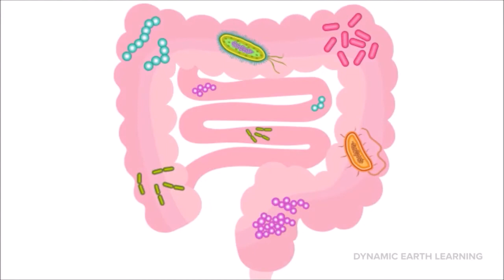Glyphosate damages microbiota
👀 Check out the accompanying blog post on Dynamic Earth Learning's